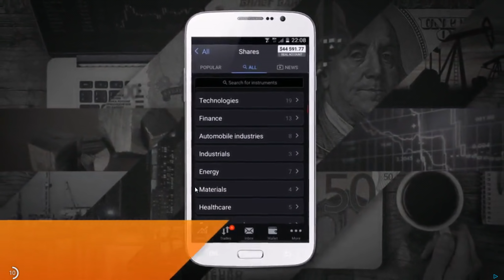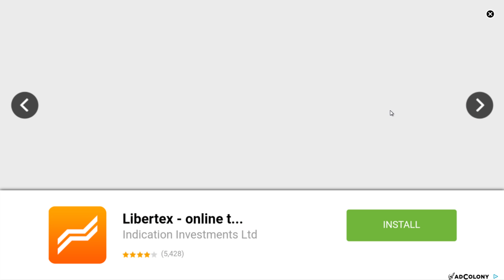Bloon beacon voll Schrott xD #07 || Let's Play Bloons Adventure Time TD | Deutsch | German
Ein neues Bloons Spiel von Ninja Kiwi, in Kooperation mit Cartoon Networks.
Das Spiel ist kostenlos, hat leider Ingame Werbung und ist bei uns noch nicht im offiziellen Playstore verfügbar.

Wer es spielen möchte, kann sich die APK zum Spiel runterladen. Das allerdings, auf eigene Gefahr, da APKs nicht überprüft sind und sicher sein müssen.